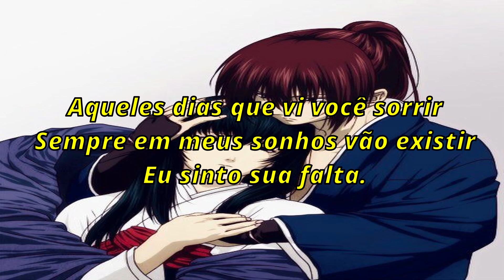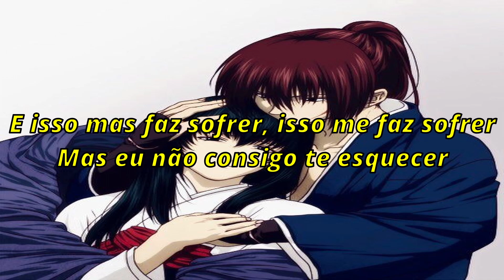Rurouni Kenshin 3: The legends Ends "Heartche"(Cover PT-BR)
Filme: Rurouni Kenshin 3: The Legend End
Artista: One OK Rock
Instrumental: @GitarisLaperan
Adaptação, legendas e vocal: Max Unélie

Essa adaptação eu fiz para uma pessoa muito importante pra mim, uma pessoa que sempre me ajudou e apoio nos momentos mais difíceis da minha vida. Espero que gostem